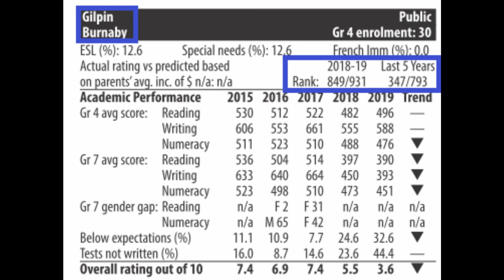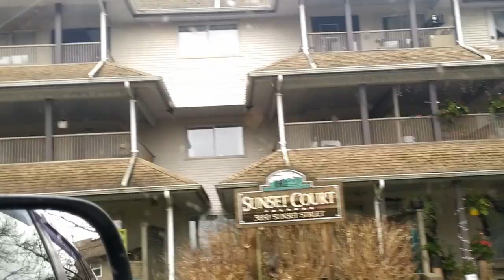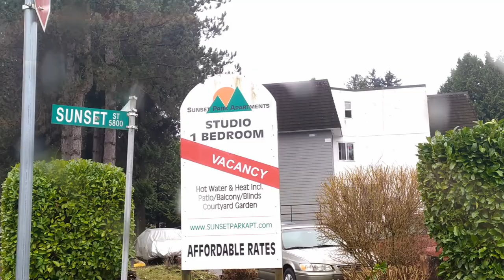Burnaby Central Secondary and Gilpin Elementary 20210104